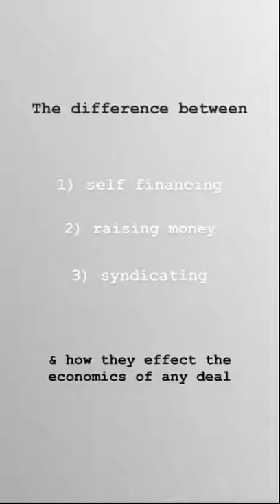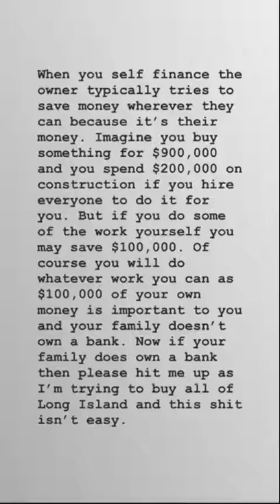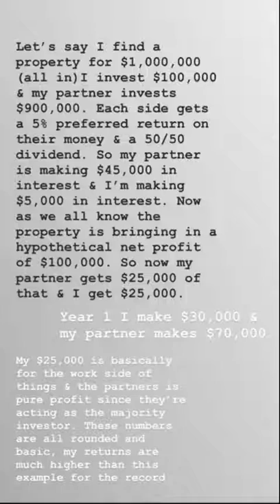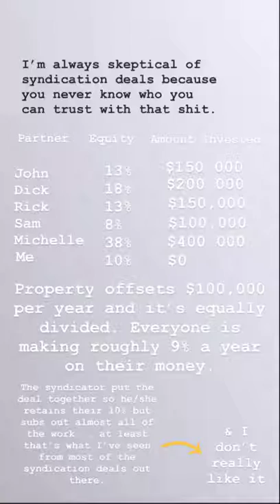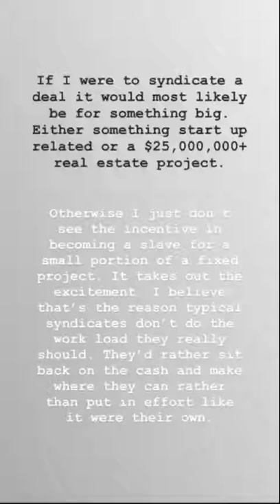Alon Aboksis A Live | 4 October at 22:20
באיחור של יומיים אבל עדיף מאוחר מאשר לעולם לא😆
הוידאו השבוע של Allon Avgi
בנוסף מי שמתעניין מצרף גם את הכתבה מה-Therealdeal על הפרוייקט שלו בהמפטונס

אחלה שבת 🙏